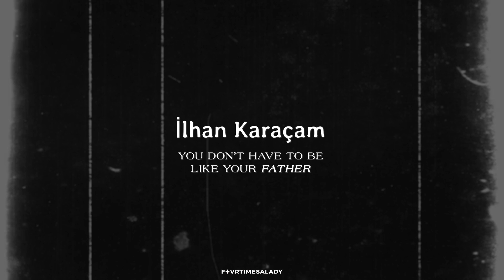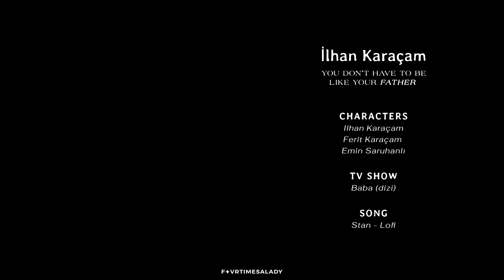İlhan Karaçam ✦ You don't have to be like your father.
✦  _VIDEO INFO:_

👬🏻 Characters: *İlhan Karaçam × Ferit Karaçam × Emin Saruhanlı*
📺 Show: *Baba*
🎶 Song: End of the video
🎭 Actors: _Hakan Kurtaş × Haluk Bilginer × Macit Koper._
💬 Subtitles: English and Italian

✦  _VIDEO TALK:_

I made this video to show how Ilhan grew up through the show and in particular I wanted to focus on his relationship with the concept of fatherhood.
As Kadir once told him, Ilhan didn't love his father, he just was upset that he his chance to finally be a normal "son" was taken away from him. He wanted to be a son of a father who loved him and he had no idea that that father would be his old enemy.
Emin made Ilhan realize how it feels to have an adult you can rely on and trust, to have someone cares about you and is ready to hug you and let you feel safe.
And this step was necessary for Ilhan to understand how to be, how to behave. Ilhan needed an example to follow and Emin is right that person.
Finally, we see Ilhan embracing fatherhood, being for his son what he needed as a child.
He became a good father and he made peace with the figure of fathers.
Last day Ilhan is a totally different and better person than first day Ilhan.
And he deserved to glow up like this🤍

✦  _SUPPORT ME:_

✦  _THANK YOU:_

To you who watched the video and read up to this point: THANK YOU🤍

✦  _TAGS + COPYRIGHT:_